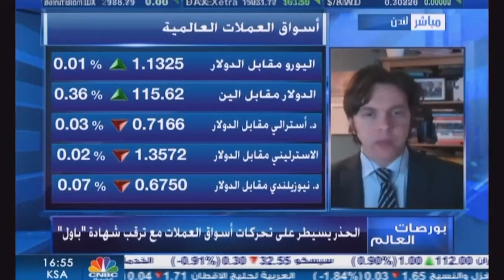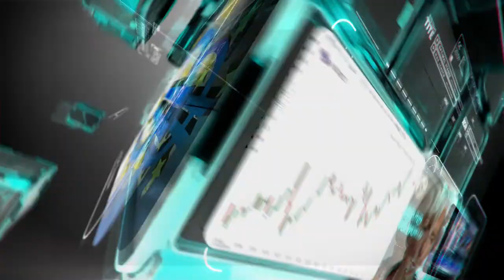التحليل اليومي للأسواق العالمية11 يناير 2022